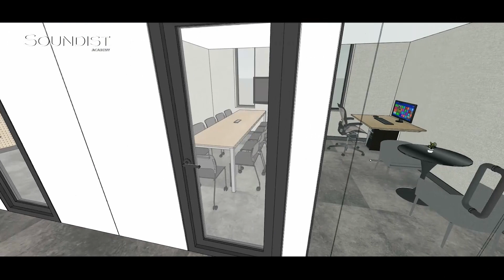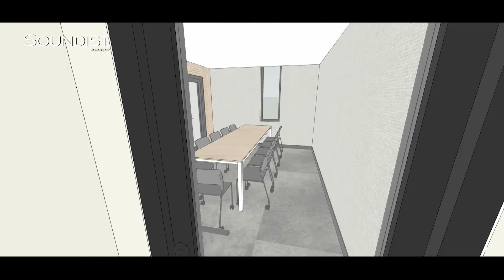여기가 성우/연기 맛집이라고!??!(feat. 사운디스트 아카데미 리뉴얼)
천유존이 [사운디스트아카데미]로 거듭납니다.

수강생 여러분께 감사하는 마음으로
넓고, 깨끗하고, 쾌적한 공간을 마련했습니다.
보컬수업이 가능한 LAB 1
녹음 /더빙 수업이 가능한 LAB2과 LAB3
신체를 사용하여 연기수업을 할 수 있는 LAB4
수강생 여러분의 꿈을 언제나 응원합니다

사운디스트 아카데미.